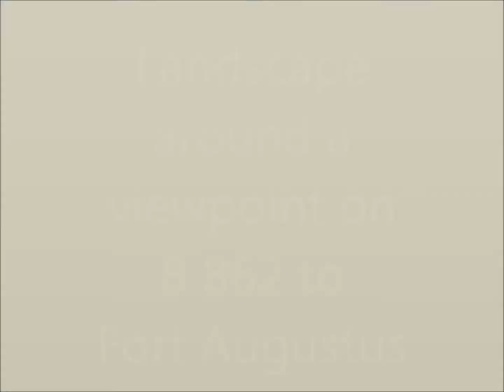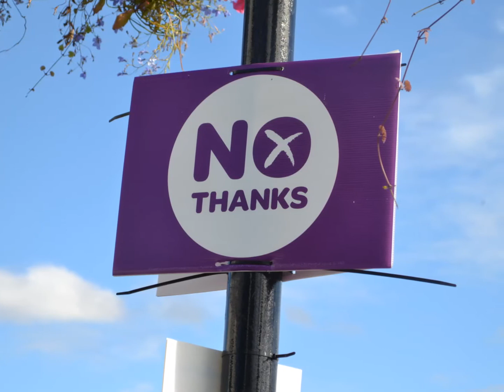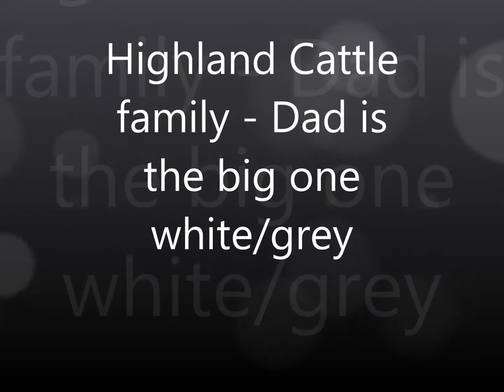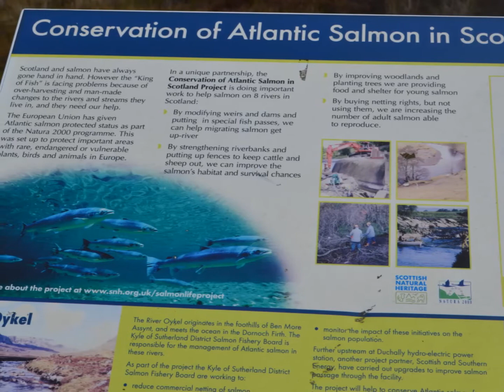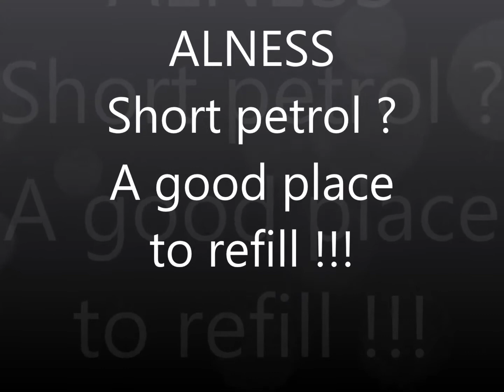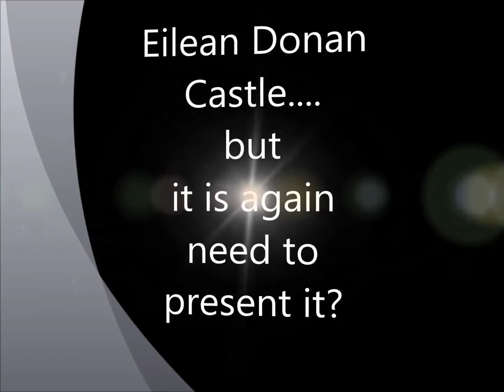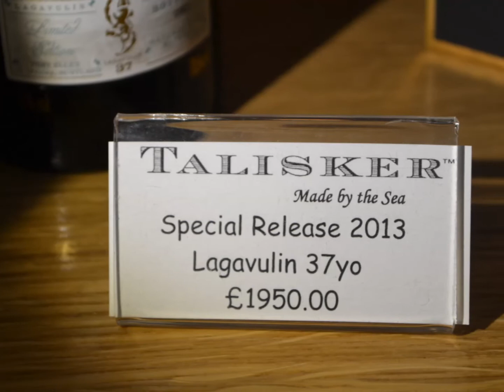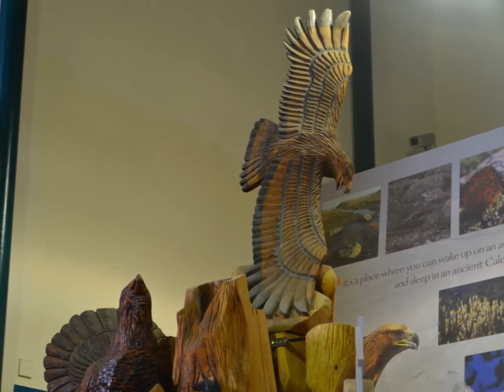Purple heather cover the Highlands / Pipes and drums songs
Beginning September is a good period for see the purple heather covering the moor and the mountain.
Slide show composed at the time of my stay in the Highlands, just before the referendum.

Music from the CD "The Queen's Royal Pipers (Arc Music)